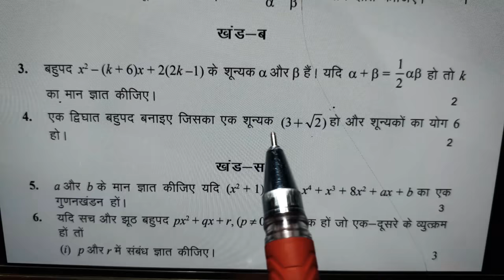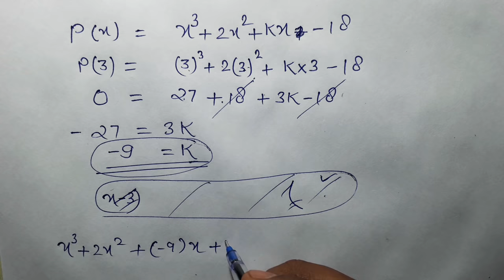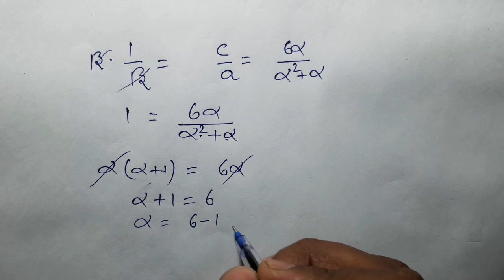बहुपद कक्षा 10 गणित Class 10 Polynomial Support Material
बहुपद कक्षा 10 गणित Class 10 Polynomial
सारे चैप्टर की वीडियो बनी हुई है
आप नीचे दिए लिंक से देख ले

1. Class 10 maths Most Important Questions 100% coming in Exam

4. Class 10 science videos

10. Class 10 maths videos

Google+